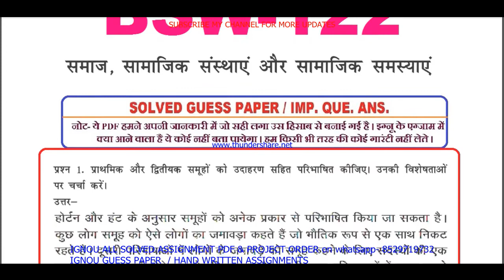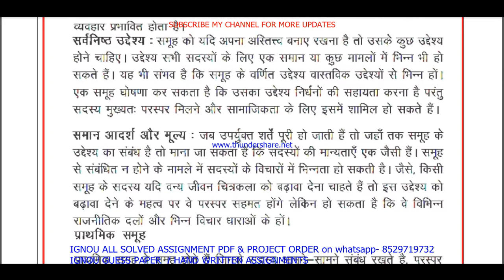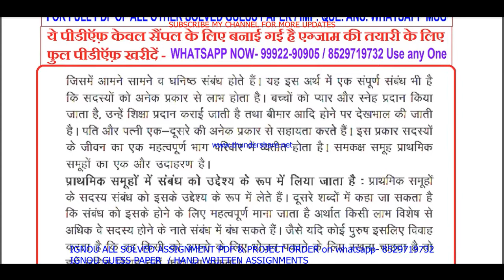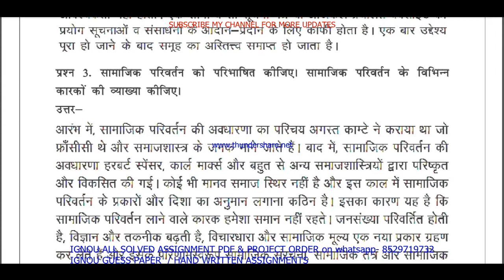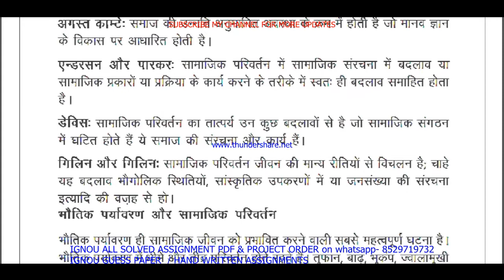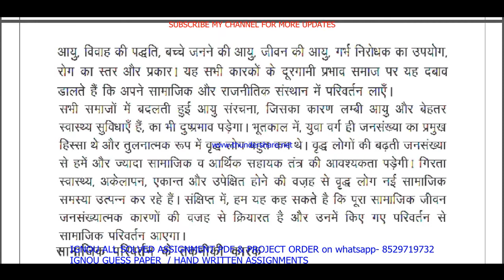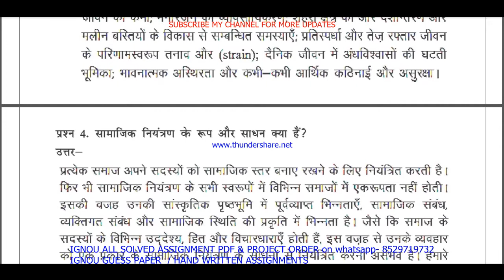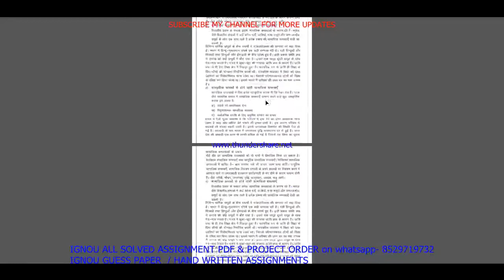bsw 122 important questions ans / bsw 122 previous year question paper in hindi / bswg study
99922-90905 IS MY WHATSAPP NUMBER PLEASE MASSAGE ON THIS NUMBER. सभी Imp .Question with ans / guess paper की PDF  Whatsapp पर मंगवाने के लिए massage on - 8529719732

bsw 122 study material,
bsw 122 previous year question paper,
bsw 122 important questions,
bsw 122 important questions and answers,
bsw 122 previous year question paper in Hindi,
bsw 122 question paper in Hindi,
bsw 122 question paper pdf download,
bsw 122 exam notes in hindi,
bsw 122 question paper 2022,
bsw 122 important question,
bsw 122 suggestion questions,
ignou bsw 122 important question,

ignou bswg study material,
ignou bswg previous year question paper,

bsw 122 guides in hindi,
bsw 122 guess paper in hindi,

bsw 122 ignou,
bsw 122 sample paper in hindi,

bsw 122 books in hindi,

bsw 122 classes in Hindi,
bsw 122 classes,
bsw 122 in Hindi,

bsw 122 full class in Hindi important questions,

bsw 122 unit 1,
bsw 122 assignment,
bsw 122 assignment pdf,

bsw 122 chapter 1,
bsw 122 full class,
bsw 122 class unit in hindi,
bsw 122 class unit in hindi 2022,
bsw 122 full class in hindi,
bsw 122 exam questions and answers,
bsw 122 exam solved question paper
bsw 122,
bsw 122 question paper,
bsw 122 class on important questions,
bsw 122 important questions with solution 2022,
bsw 122 full classes on important question,